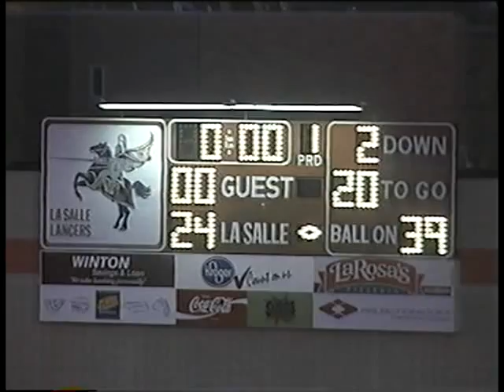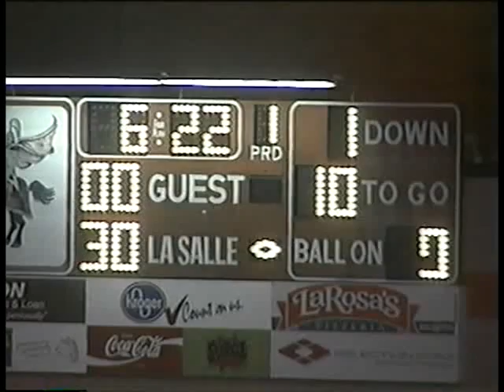Lasalle vs Mt Healthy 2004 Ohio Football (3 of 3)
GloryYears.com Presents - Lasalle vs Mt Healthy 2004 Ohio Football (3 of 3)-V949